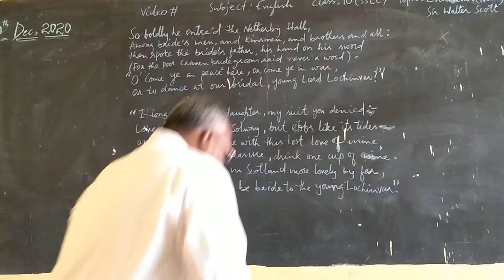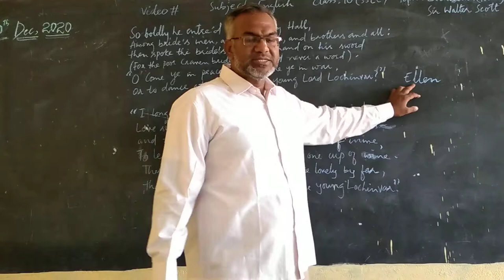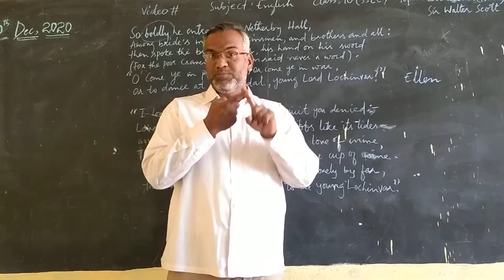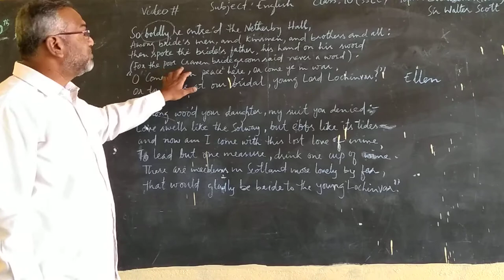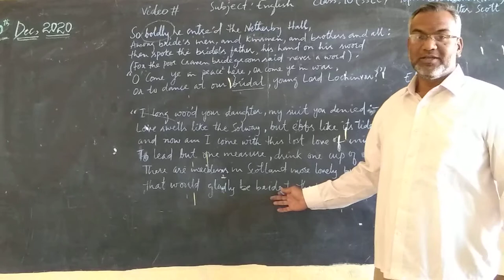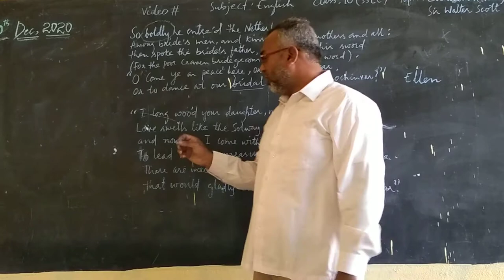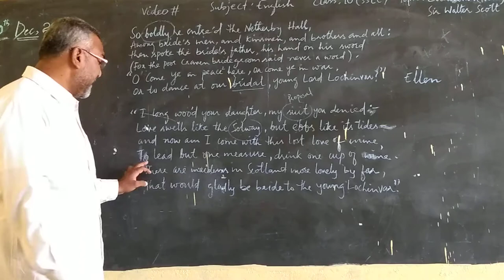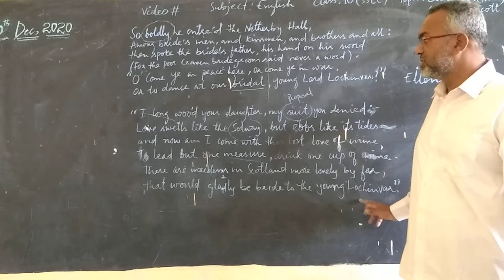English: Class 10 (SSLC) : Lochinvar (poetry) Continued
Divine School and PU College Bidar Karnataka